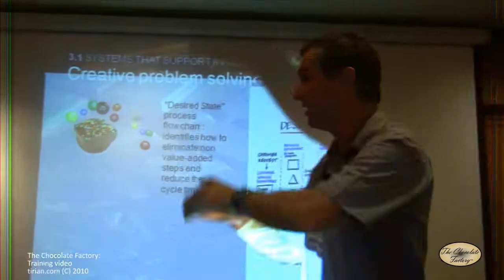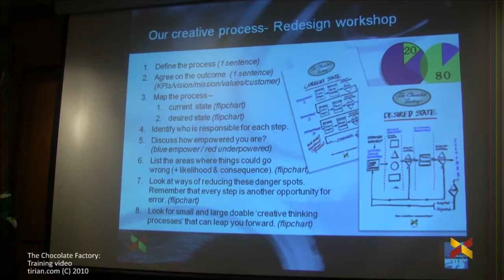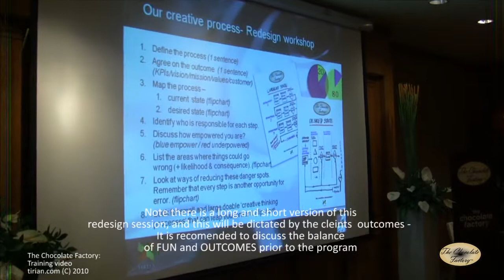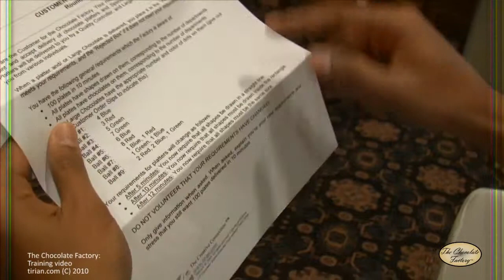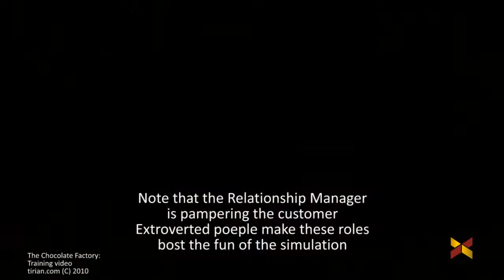5 The Chocolate Factory Redesign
The Chocolate Factory Redesign  TTT video sample